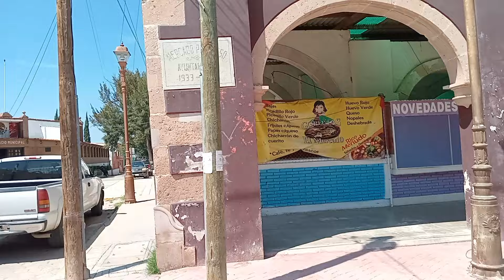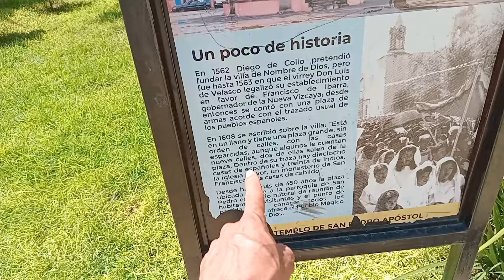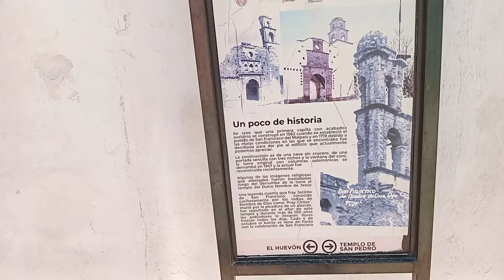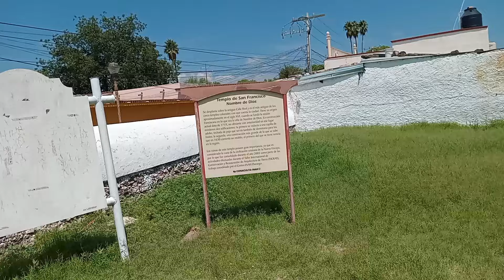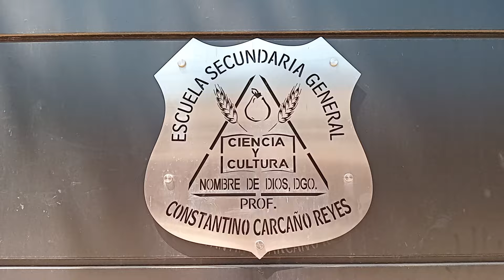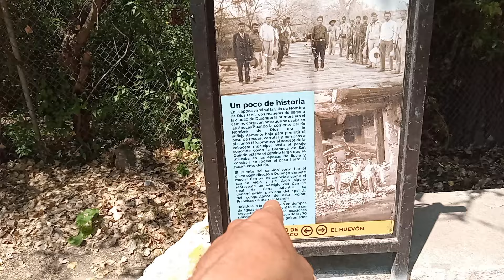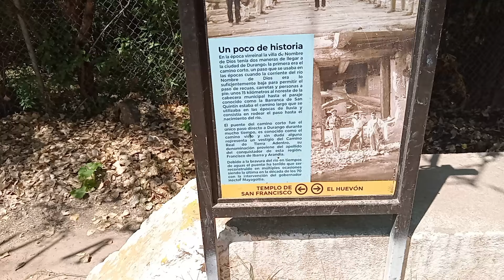El pueblo Mágico de Nombre de Dios Durango México